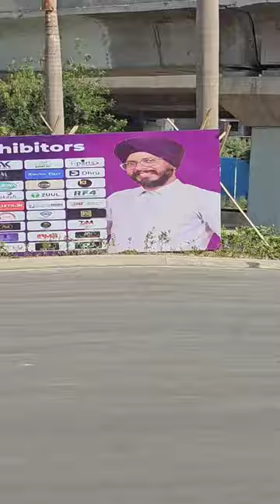Mobialive Expo 3.0 IICC Dwarka || QASWA TELECOM